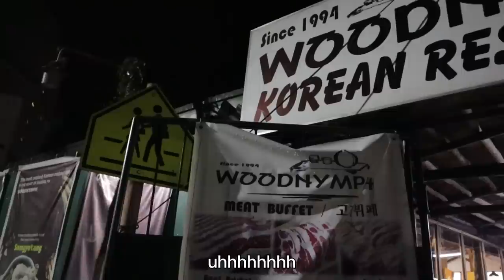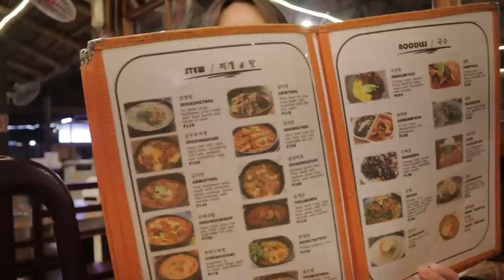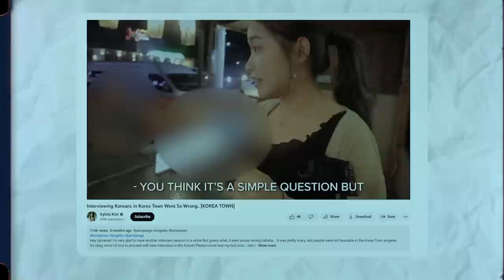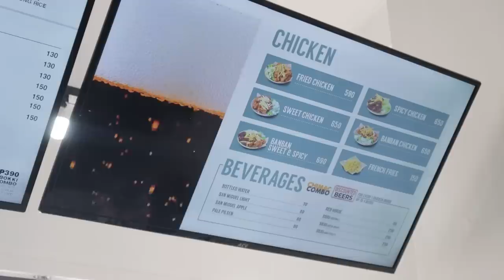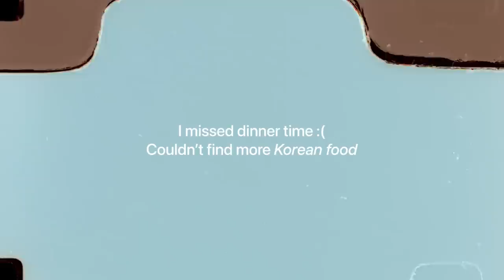Trying Korean🇰🇷 Restaurant & Cafe in Baguio! 🇵🇭 *Honest* Review..😳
Hey Sylvanas🫶 Do you like Korean food?! I actually wanted to have a 24 hours of only Korean food challenge in Baguio but I missed the dinner timing... So hungry huhu everything was closed around 10PM hahaha
My honest review is. it's 8.5/10🥰🥰🥰 What's your favorite Korean food?!